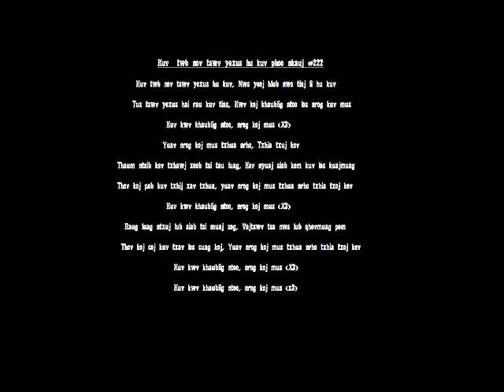kuv twb nov tswv yexus hu kuv girl version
cov pom niam zaj los siv cov niam tsev ntseeg